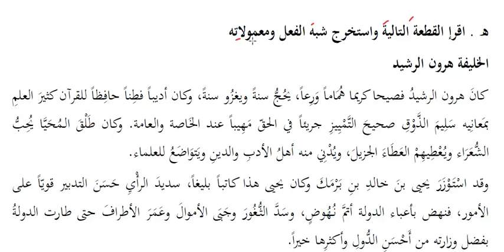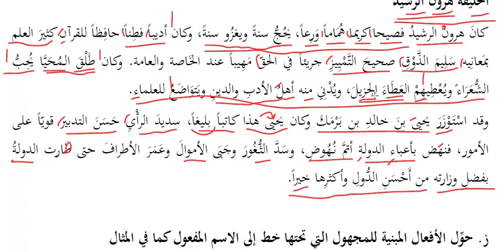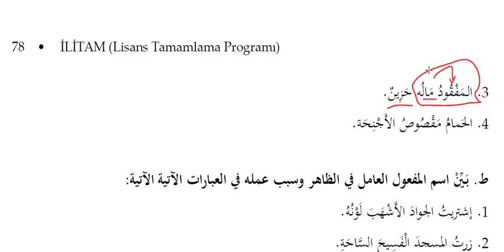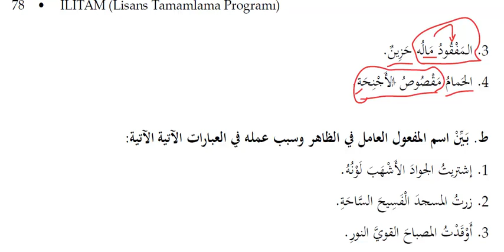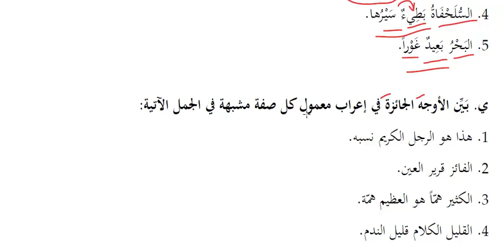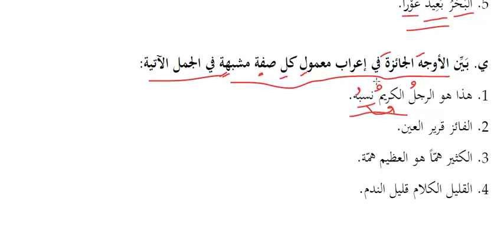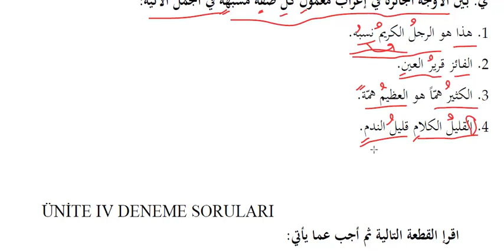ilitam Arapça 2 ünite 4 fiilimsiler okuma metni alıştırma soru çözümü 2